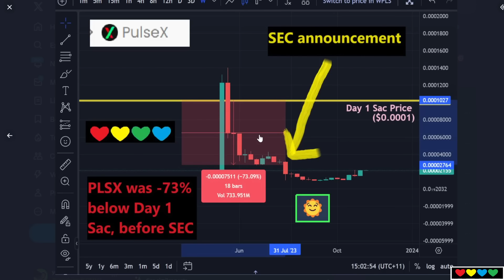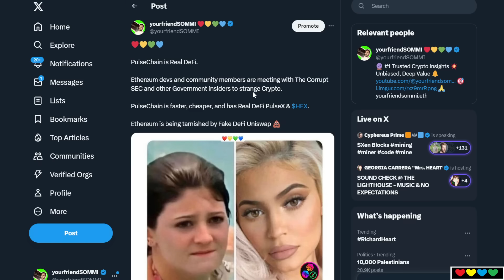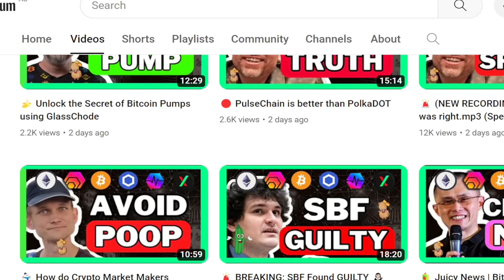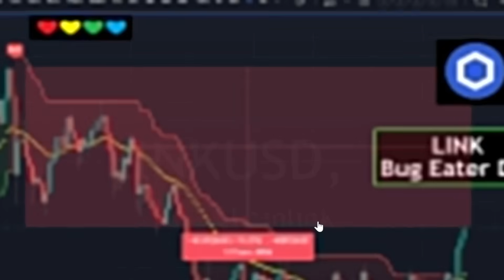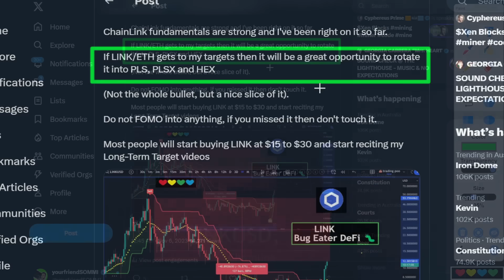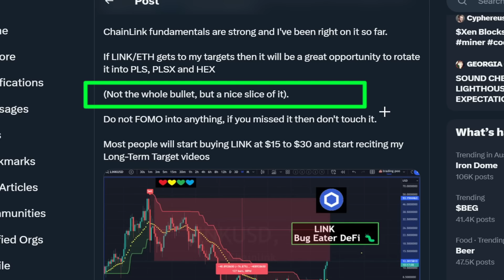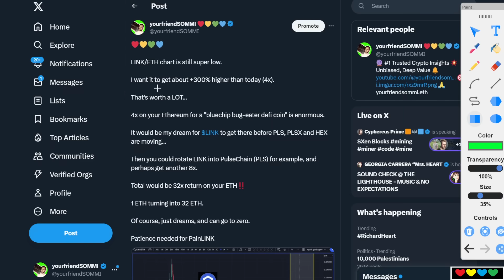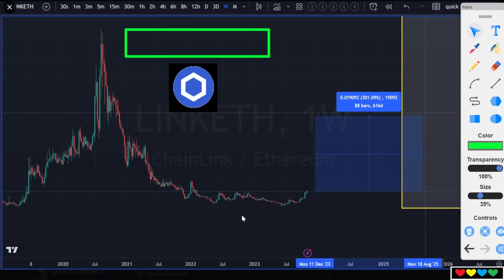🟢 GOOD news for Crypto! Do we Buy?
Timestamps

00:00 PulseChain and HEX story
01:30 Ethereum and Poopie Q4
03:00 Everybody is Buying NOW? Danger
04:30 Becareful of Bug Eaters
06:30 Don't trust Poop Coins.. value your Core Coins
08:20 ChainLink Thrusts Upwards
10:30 LINK/ETH +300%
11:30 Multiplying Gains on Ethereum
13:30 Chart against ETH
14:58 Getting 4x on ETH is Valuable
16:00 Is it possible to get 134x?